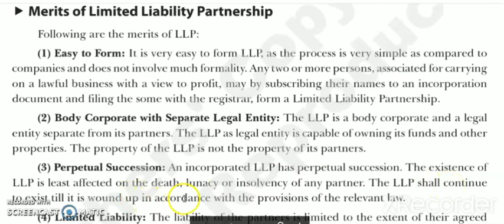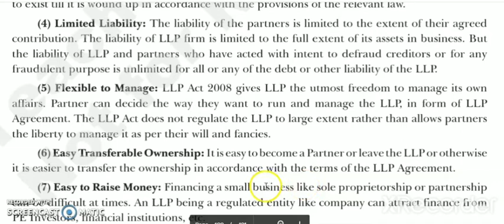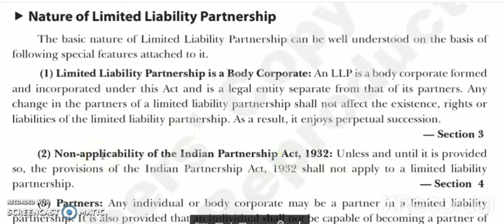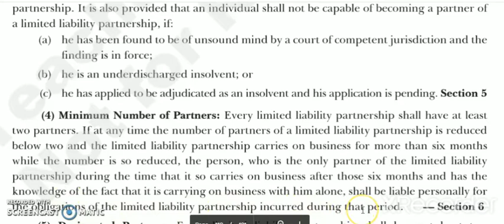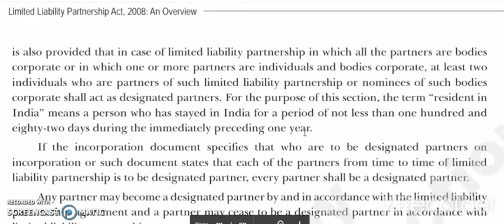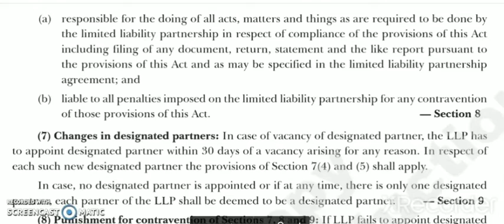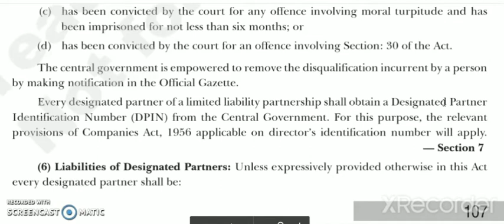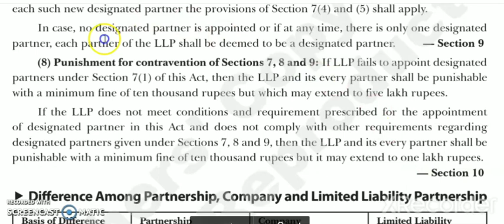Nature and Merits of LLP I Limited Liability Partnership -3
The video describes Nature and Merits of LLP # Limited Liability partnership Act 2008 # Designated Partners # Limited partnership B.com Commerce M.Com BBA MBA Law Students# Kurukshetra University VK Publications